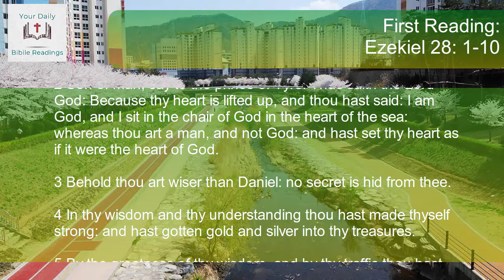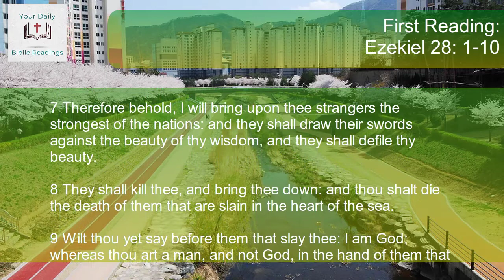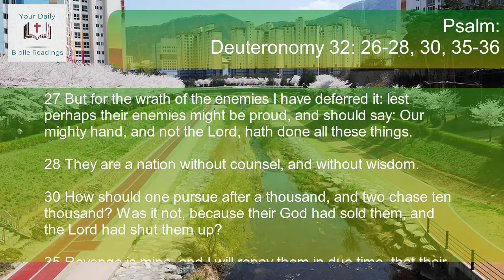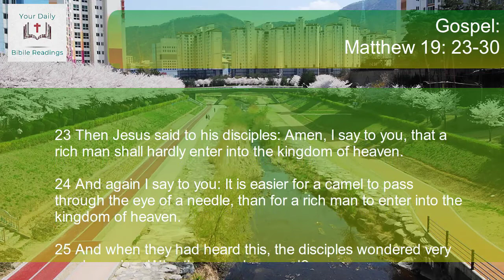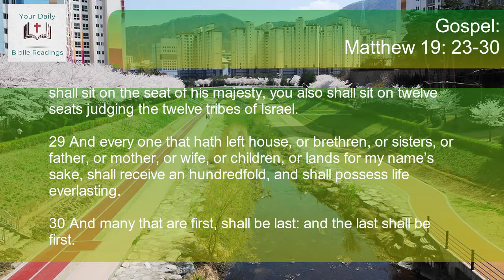DAILY BIBLE READINGS - AUGUST 18, 2020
GOD BLESS!